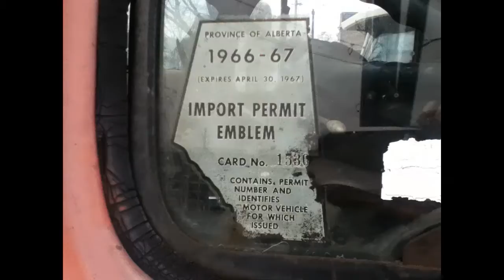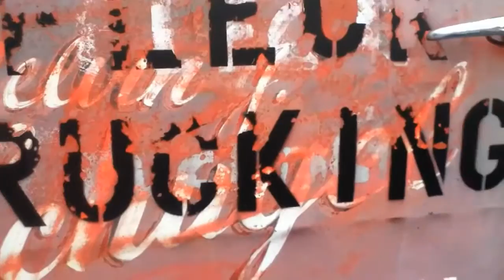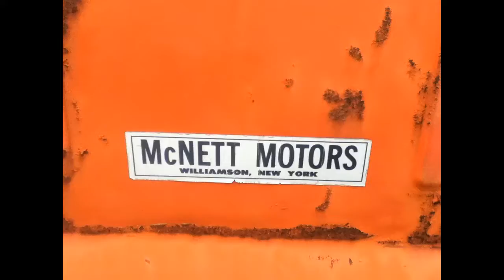1955 GMC Diesel 860, 1965 Econoline pickup, 1961 VIking 60, 1937 International tow truck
A week from today, both the Econoline and the International will go up for auction as part of the Liquidation of Martin Tones Garage; which as been in business since 1936. These pictures were taken about a year ago and this should be the last video made solely by using my old camera.
Songs: "Truck Drivin' Son Of A Gun", "Six Days On The Road" Dave Dudley